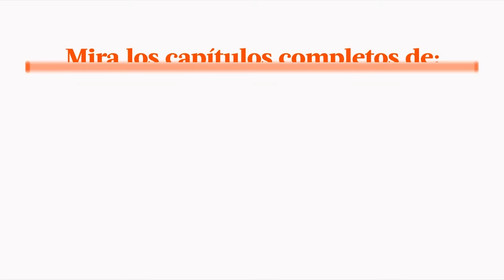Al Fondo hay Sitio avance Martes 11/10/2016 - ¿Grace y Marco se casan en una semana?